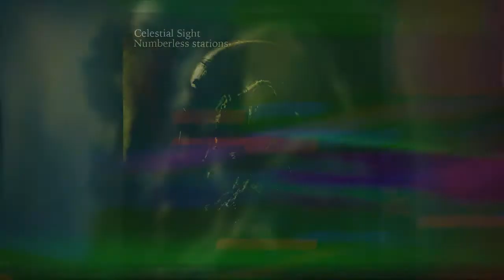Celestial Sight - Numberless Stations (Full EP)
Tracklist:
1.Trasmit
2.4652khz
3.Voices
4.UVB-76
5.Descent
6.Lost